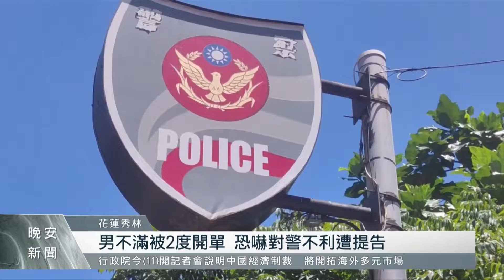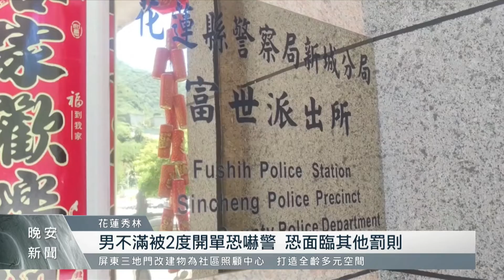花蓮無照男不滿被2度開單 恐嚇女警遭提告｜每日熱點新聞｜原住民族電視台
花蓮富世村一名43歲的葉姓騎士，今年兩度無照上路被一名鍾姓女警開單，他一氣之下到網路上PO文，揚言恐嚇要對女警不利，遭到女警提告。而騎士找來鄉民代表到派出所關心，說如果不撤告就要逼分局調走女警。事後民代否認關說，新城分局則強調堅持提告維護警方執法權益。